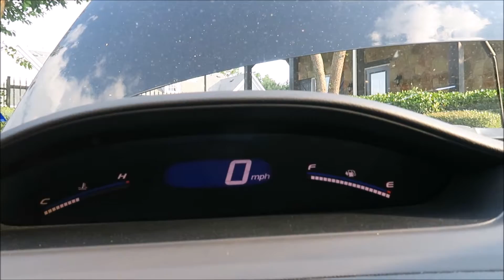Dead Car Battery | The Summer Vlogs | Number 9